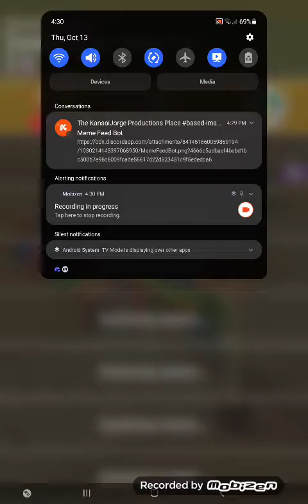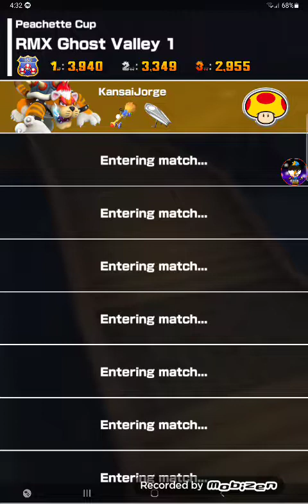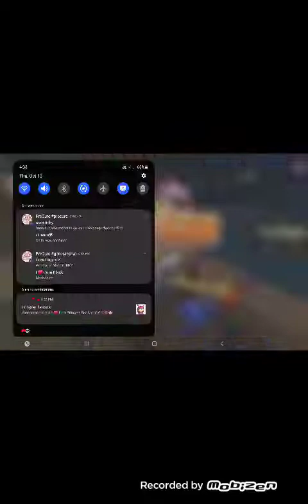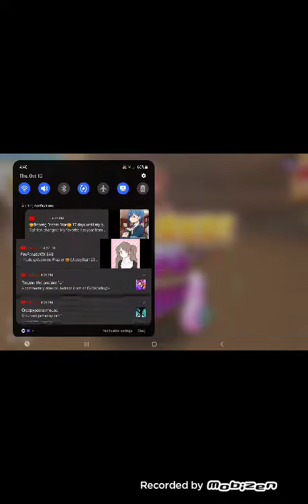Mario Kart Tour Peachette Cup (Battle Tour)